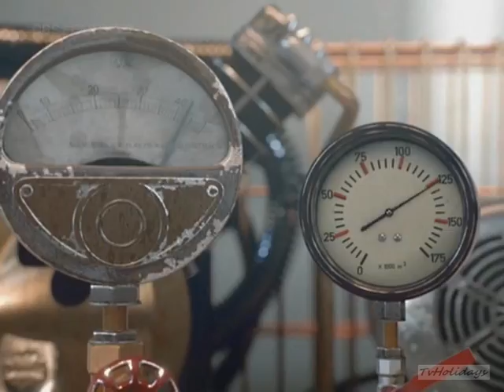CBS Europa New Look / Ident January 2013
Brand New Idents of CBS Europe 2013 Januar